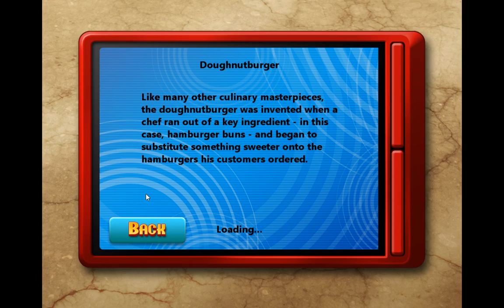Let's Play: Cooking Academy 3: Recipe for Success, Part 13: Beef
Cooking Academy 3: Recipe for Success

Game Description:
Welcome back to the Cooking Academy! After winning a million dollars and starting your own restaurant, you are now writing your very own cookbook. And who better to help your research than your old professor Henri Formage and his friends. Learn interesting trivia about food while mastering all new skills and mini-games including Refrigerate, Seasoning, Find Food, and much more. Cook Croissants, Tapioca Pudding, Chicken & Waffles, and many more new exciting recipes. Get ready for a culinary adventure!

- create your own cookbook in this entertaining cooking game
- master 60 all-new dishes with help from your culinary friends
- play 50 unique cooking games including Refrigerate, Seasoning, and more
- learn interesting trivia facts about the food you are preparing